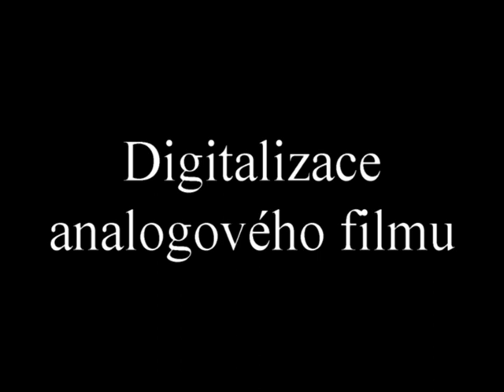Povodeň v Čižicích 1975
Dne 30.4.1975 postihla Čižice ničivá povodeň, která napáchala rozsáhlé škody a bohužel si vyžádala i jeden lidský život. Toho dne, po několika dnech, na tu dobu neobvyklého tepla, přešla přes naše území studená fronta, která přinesla četné bouřky, přičemž nejsilnější, co do intenzity srážek byla zaznamenána v oblasti mezi Štěnovicemi, Nezvěsticemi a Přešticemi. Vůbec nejsilnější intenzita srážek byla zaznamenána v oblasti Farské skály nad Borky, kde spadlo odhadem 240% měsíčního průměru a to zhruba během jedné hodiny.
Tyto unikátní amatérské záběry natočil bezprostředně po povodni pan Václav Herejk na 8mm film.

Přepis na digitální formát provedlo Fotostudio Vavruška v Plzni.